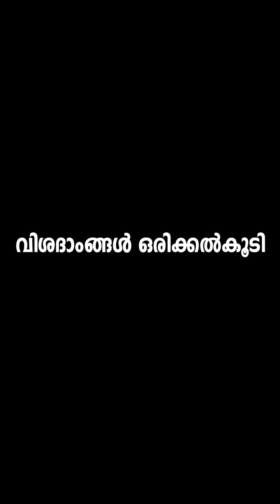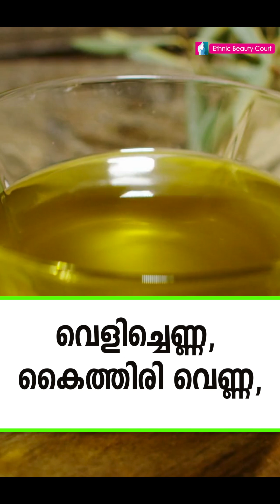സൺസ്‌ക്രീൻ ഉണ്ടാക്കാം വീട്ടിൽ തന്നെ Malayalam Beauty Tips | Ethnic Beauty Court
ഏത് സീസണിലായാലും, എല്ലാ ദിവസങ്ങളിലും എല്ലാ ചർമ്മസംരക്ഷണ ദിനചര്യകളിലും സൺസ്ക്രീൻ അത്യാവശ്യമാണ്. അതിനാൽ തന്നെ വീട്ടിൽ എളുപ്പത്തിൽ തയ്യാറാക്കാവുന്ന ഒരു സൺസ്ക്രീനെക്കുറിച്ചാണ്